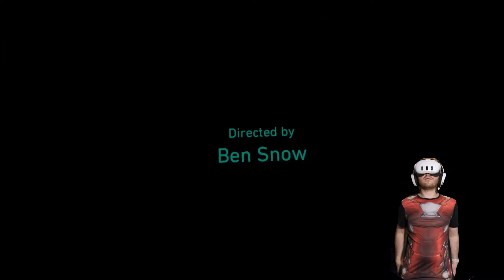Star Wars Vader Immortal Part 6: The Dual For Mustafar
The Finale to Vader immortal where we have come to battle Darth Vader himself for the fate of Mustafar